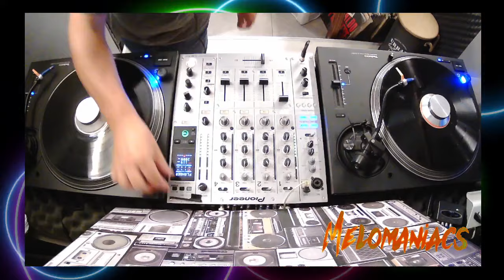Historia de canciones PARTE 4 AGUSTIN NEGRUSSI UN GENIO JAMAS MEJOR CONTADAS 24/02/ 2023